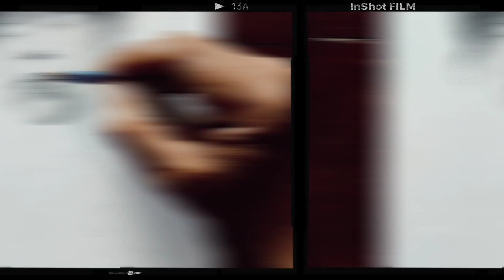Drawing wednesday addams (jenna ortega)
wednesday addams portrait drawing